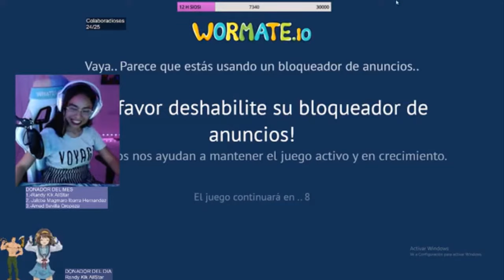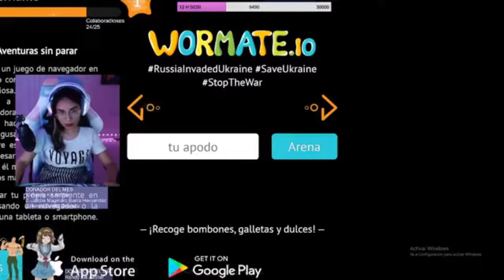The performance skills of this snake are very skillful swings.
Wormate.io.